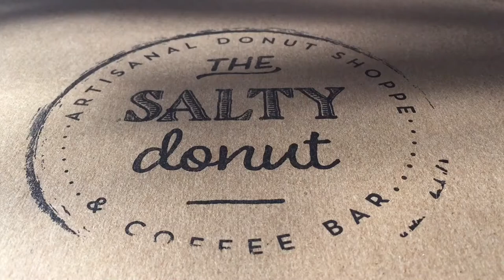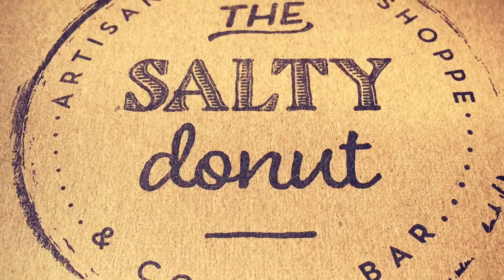The Salty Donut & Coffee Bar - WYNWOOD ART DISTRICT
Getting coffee and donuts at THE SALTY DONUT & COFFEE BAR in WYNWOOD Art district around downtown Miami Fl. You have to check it out the donuts are amazing.